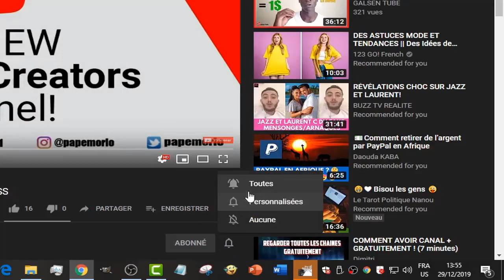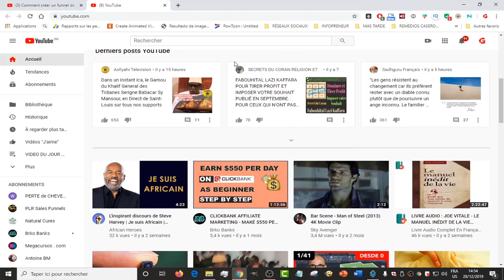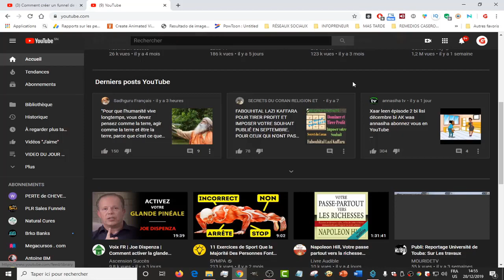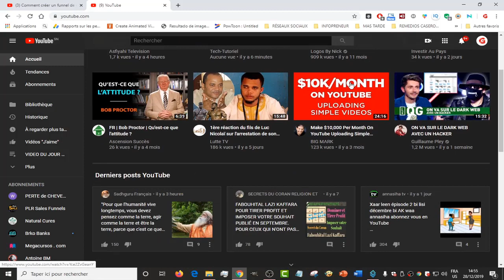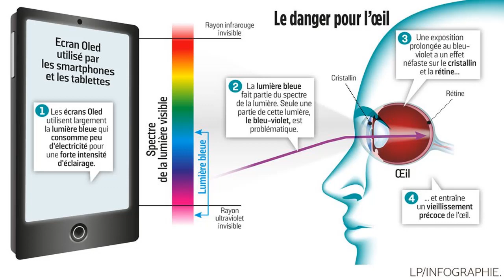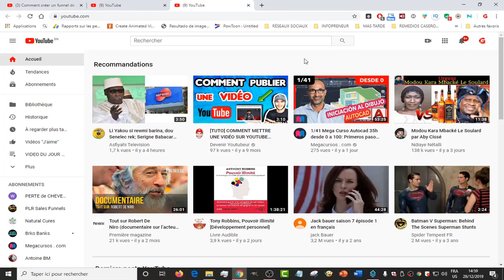💚COMMENT Activer LE THÈME FONCÈ 🖥ou LE THÈME CLAIR📺 en WOLOF